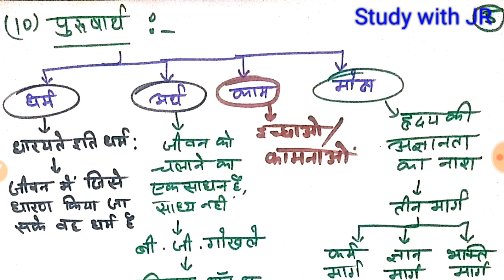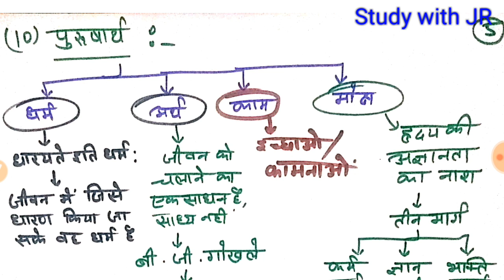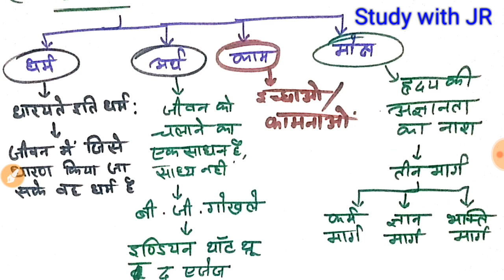भारतीय समाज की विशेषताएं ( Part-2 ) // Characteristics of Indian Society // RTET / REET Special